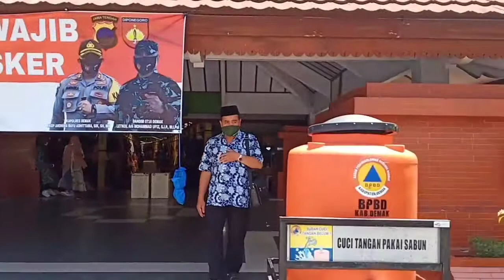Ziarah ke Makam Sunan Kalijaga (vlog)